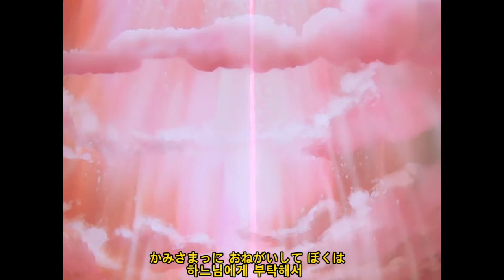1993 오 나의 여신님. My Goodess!! 나와 함께 사는 것이 너의 행복 僕と生きる ことが 君のしあわせ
나와 함께 사는 것이 너의 행복 僕と生きる ことが 君のしあわせ
Goddess Club.. 베르란디의 노래라고 합니다.